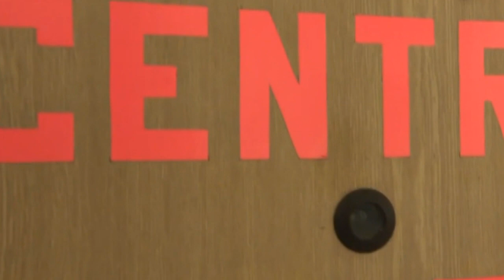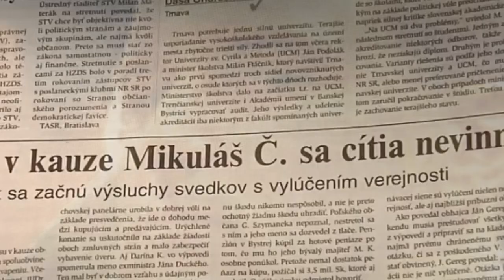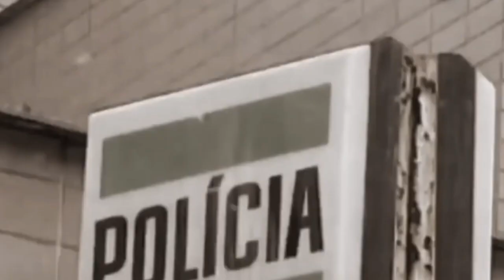Šufliarský - Ako som stretol Černáka - všetko okolo nich bolo neštandardné